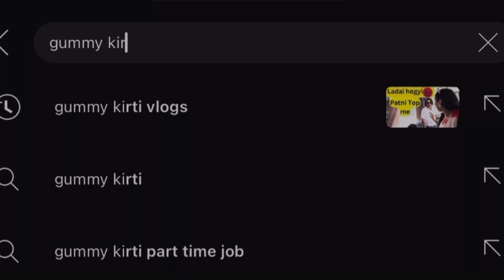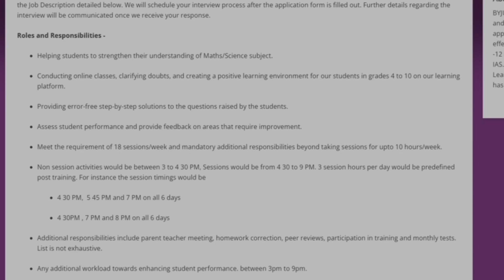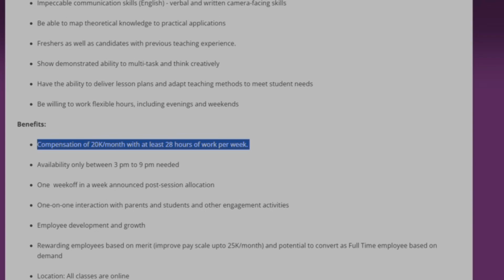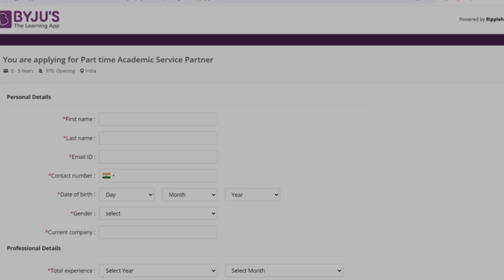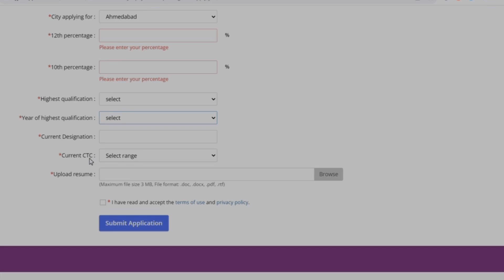Work From Home Jobs 2023~Paise Kaise Kamaye~Part Time Job~Earning Apps~Online jobs at home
AAJAO! Mere Social Media Platforms par :-

Part time work for age 15+ ~ No Interview No Exam ~ Work From Home jobs ~ online jobs At home ~ jobs

Part Time Job At Home ~Online Job

 online earning
Best earning app 2022
2022 best earning app
Best Ludo earning app
2022 best Ludo earning app
Manoj dey
Ludo app
Ludo

excellent income
jio
fake or real
housewife
jobs